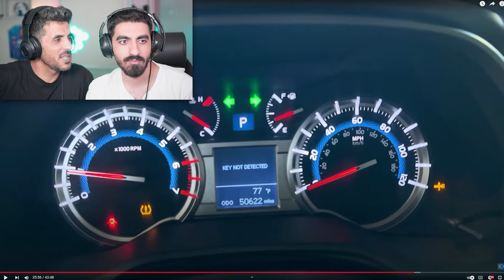موتر های افغانستان بهتره یا موتر های داخل ایران ؟😮 موتر های سال 2025 جدید و ارزان در گابل افغانستان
مرسی از اینکه ویدیورو تماشا کردید. لایک کنید💖
سابسکرایب یا مشترک شدن فراموش نشه😍
برای حمایت کردن از ما میتونید ویدیورو برای دوستانتان
ارسال کنید🙏

موتر های ارزان
موتر های ارزان در کابل
موتر های افغانستان
موتر های کرایی در کابل
موتر فروشی حاجی سخا
موتر فروشی
موتر فروشی های شهر کابل